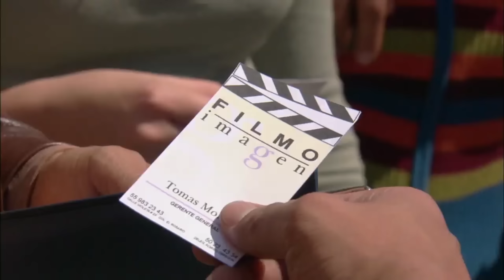La fea más bella | Resumen C-28 - ¡Fernando y Luigi tienen una discusión!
Disfruta de más contenido y capítulos completos de La fea más bella en Blim

El día de la producción del video junto a Benny Ibarra ha llegado, Luigi tiene todo preparado excepto la cámara que Fernando le había prometido, sin saber que Fernando tenía otros planes al respecto solo que no le ha comentado nada aún.

Una mujer ejecutiva se enfrenta a un ambiente laboral incómodo que la obliga a abandonar su empleo y retomar su carrera en un pueblo pequeño. Aquí, ella dirige una empresa atunera y se enamora del socio mayoritario.

00:00 Previo
03:09 Lety le da las actualizaciones a Fernando de la empresa ficticia
05:46 Fernando enfrente a Luigi y a Marcia
09:08 Luigi descibre que la cámara que le mando Fernando no es la correcta